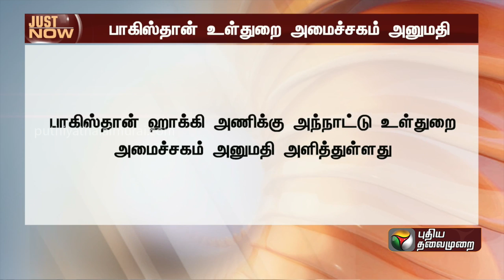BREAKING | ஆசிய ஹாக்கி தொடரில் பங்கேற்கிறது பாகிஸ்தான் அணி! | Hockey | PTT